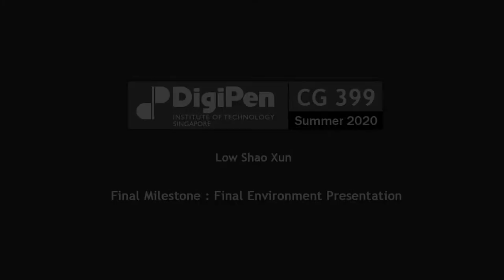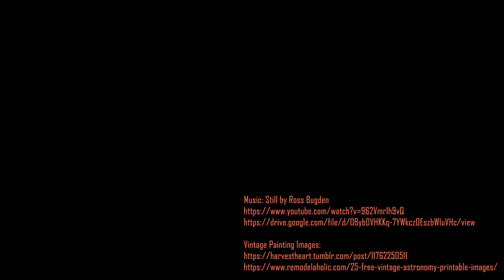Stargazer - Observatory room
Had a great time working on this solo project. Creating a scene where time is seemingly passing on slower, a long night full of knowledge awaits in the sky.